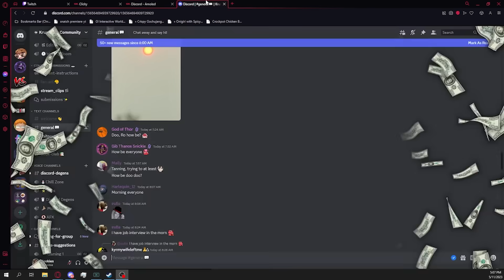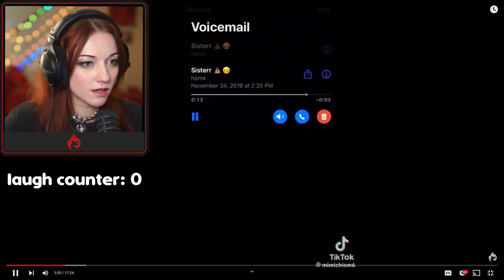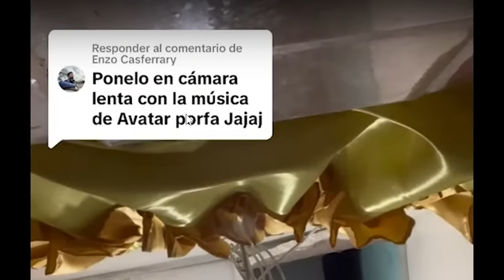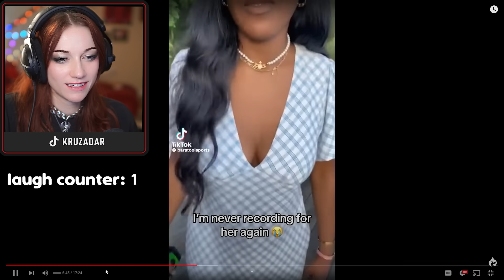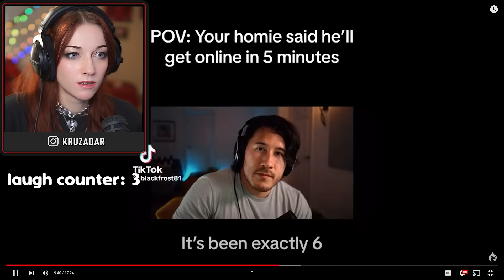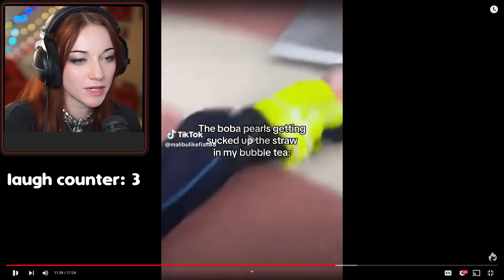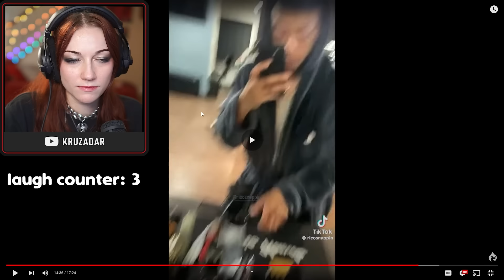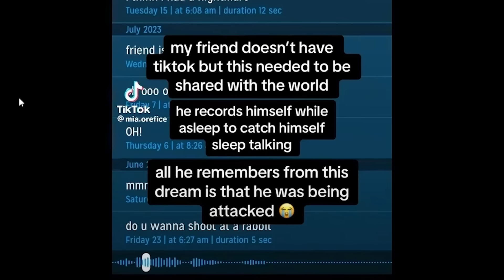Try Not To Laugh Challenge! #77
PEOPLE IN THE VIDEO: me, myself, and I